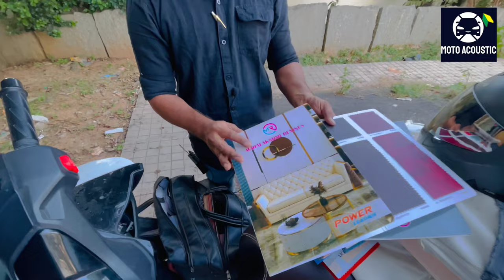SEAT COVERS FOR ALL CARS | DOORSTEP SERVICE AVAILABLE ALL OVER BANGALORE | QUALITY STARTING 3K ONLY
You can connect me below to know more on Automotive updates.

My Accessories:
Camera & Mic

DLSR (Nikon D5600)
DSLR Lens (Nikon 35mm)
Bokeh Camera (Realme X2)
Wide Angle Camera (iPhone 12)
Boya Mic Single Lavelier
Boya Mic Double Lavelier
Fotowelt Double Lavelier Bluetooth Mic
Collar Mic (Drumstone Buy 1 Get 1 free)
SJCam SJ4000 Wifi Action Camera
Amigo AC-40 4K Action Camera
DJI Mavic Mini Drone
Xmate Shot Pro 4k Action Camera

Other Accessories

My Mobile Tripod (Osaka 55 inches tripod)
Action Camera Tripod 12 in 1
Mobile Gimbal (Digitek)
Memory card For Drone (Sandisk 64GB Class 10)
Memory card For DSLR (Sandisk 128GB Class 10)
Memory Card For Mobile and Action Camera (Strontium Nitro 32GB Class 10)
My Laptop (Lenovo Ideapad S340)
Action Camera Accessories 12 in 1